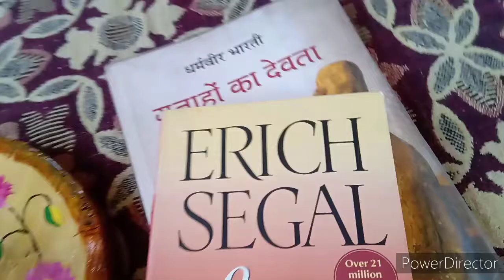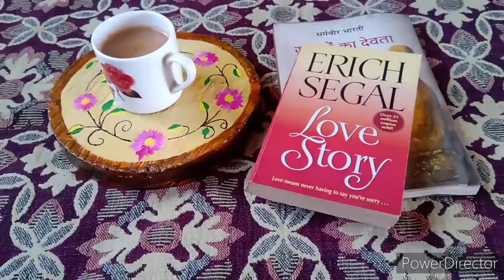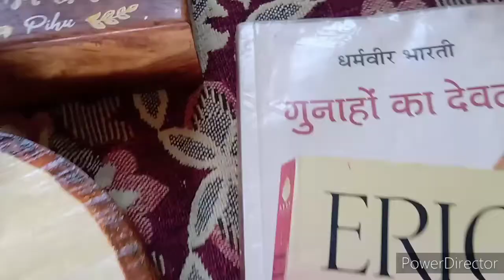wooden craft/home decor idea/best out of waste/earthen pot makeover/amazing diy ideas with waste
Hello friends,

Thanks
Creativity With Shweta..😊